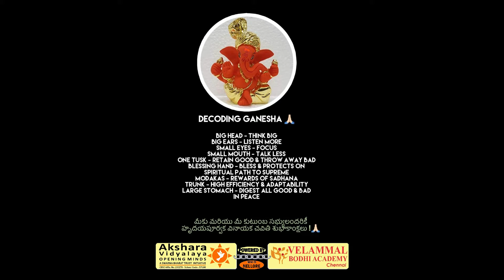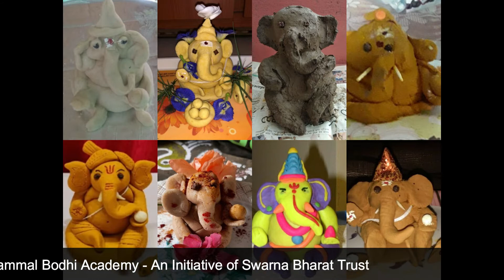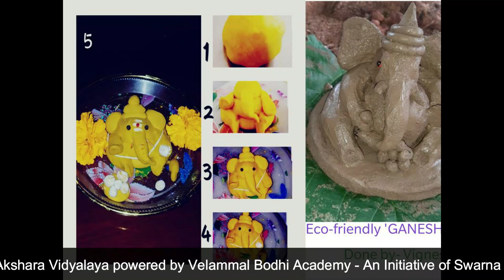Eco friendly Vinayaka Chaturthi celebrations at Akshara Vidyalaya 22-08-2020